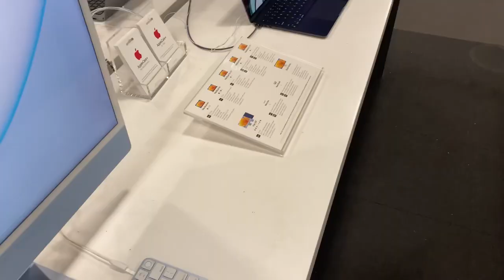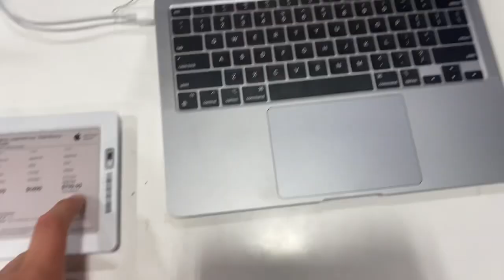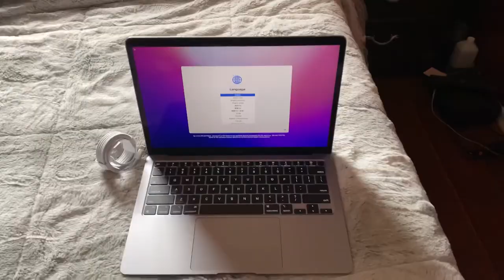JUST BOUGHT A BRAND NEW DODGE CHARGER DAYTONA AT 17!?! | MACBOOK AIR M1 | BEST BUY DEAL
QUE ROLLO MI RAZA,
IT WAS LAST NIGHT WHEN I BOUGHT THE DAYTONA, LMK IF YALL WANNA GO FOR A SPIN, ALSO BOUGHT A MAC FOR COLLEGE WORK AND YOUTUBE VIDEOS AS WELL.

SOCIAL MEDIA;
TIKTOC; EL_BRYANO
FACEBOOK; BRYAN ORTEGA